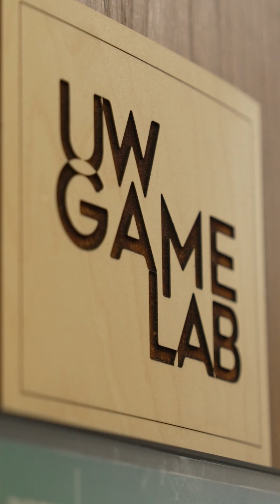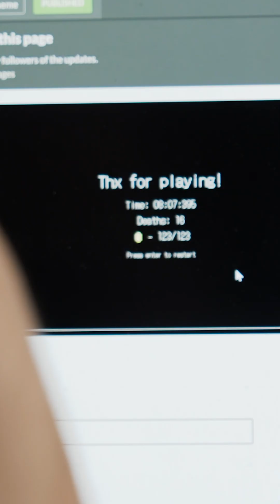MyBadgerSummer Classes - Game Design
CURRIC 357 Game Design I at UW–Madison teaches students skills in designing interactive systems. The course is applicable to careers in educational game design, or in design fields in related settings, such as: museums, theme parks, and technology-mediated classrooms.